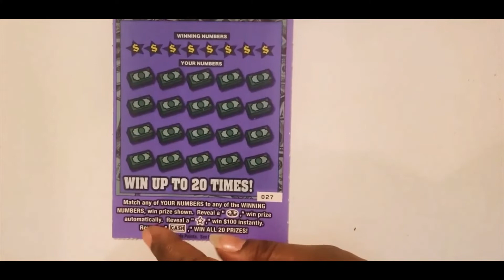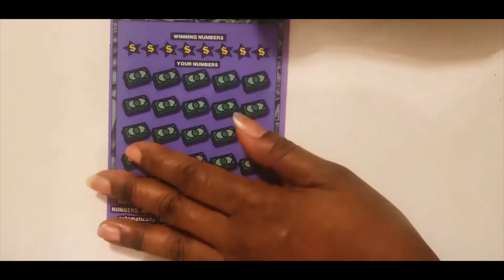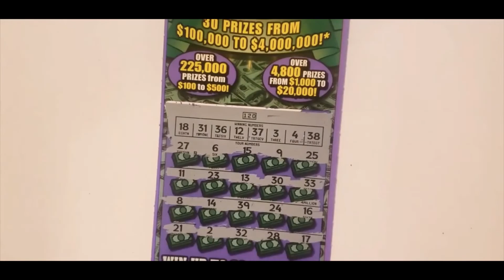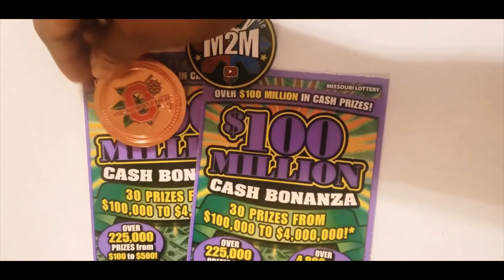$100 MILLION CASH BONANZA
$40 Session Missouri Tickets # 026 and 027 @payoutbig